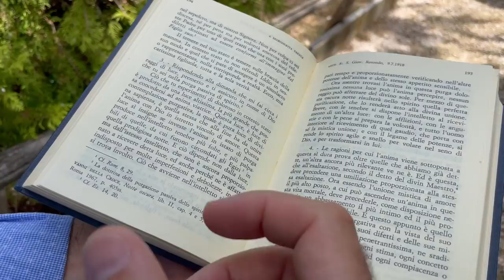Padre Pio: "Ecco come fare la volontà di Dio"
Una lettera del luglio 1918 che Padre Pio scrive alla sua figlia spirituale Margherita Tresca. Padre Pio risponde a delle domande della Tresca.
1 minuto con Padre Pio di Francesco Bosco